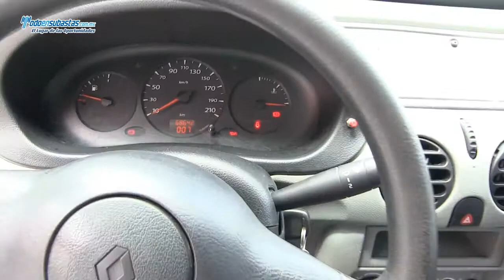RENAULT KANGOO EXPRE / 2011